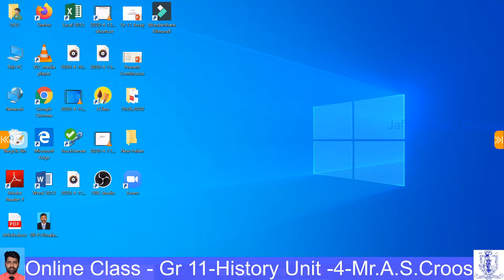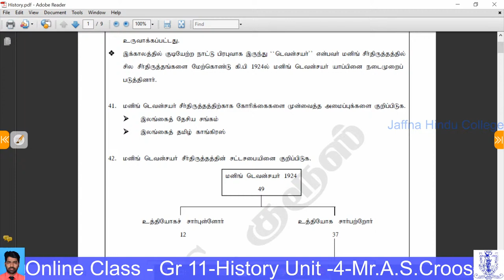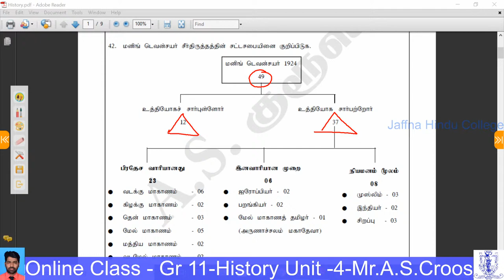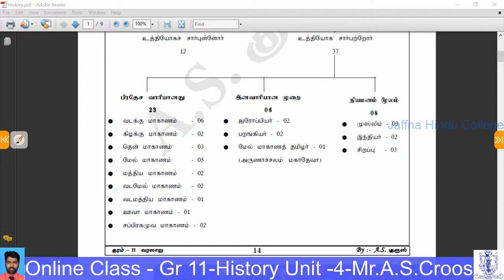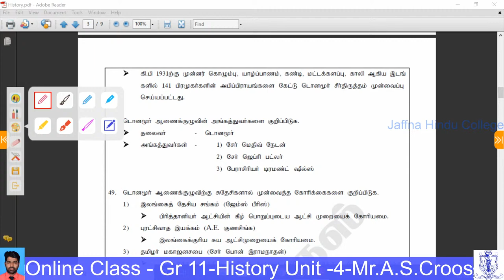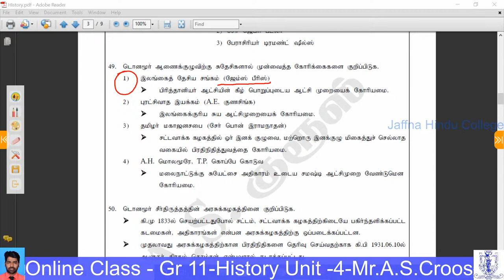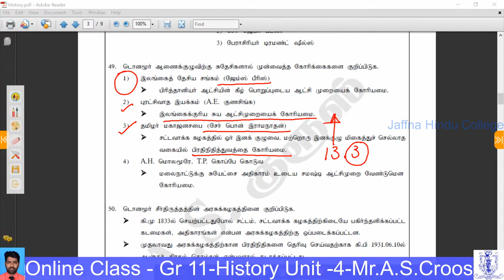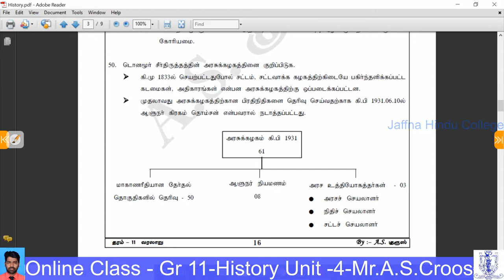Online Class - Gr.11 - History - Unit -4